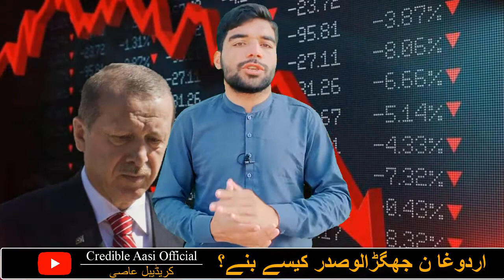Recep Tayyip Erdoğan | Gravitas: Recep Tayyip Erdogan's empire is crumbling | Credible Aasi Official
Recep Tayyip Erdogan. Brief biography by Imran Khan